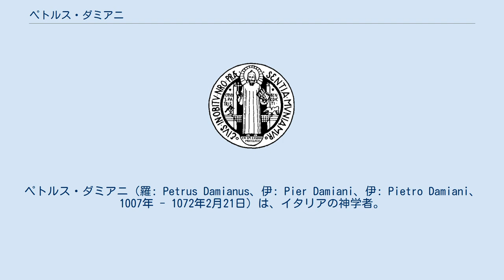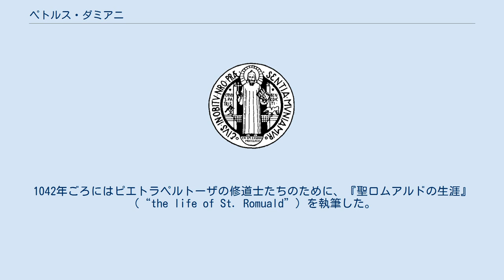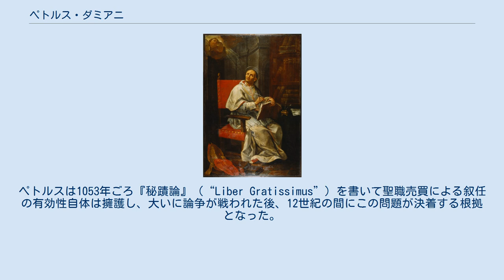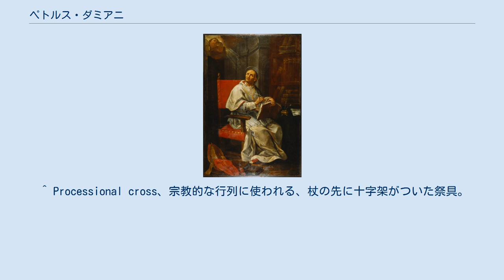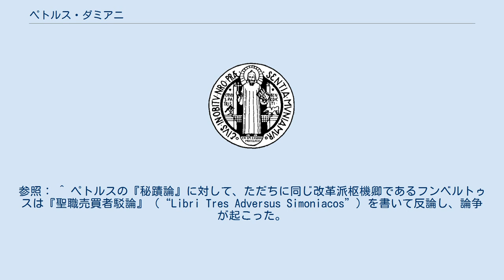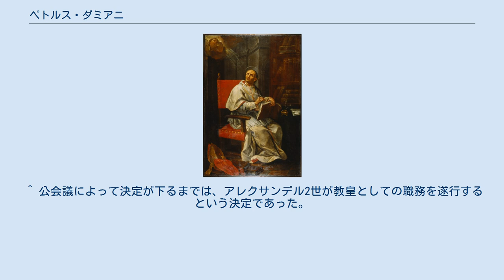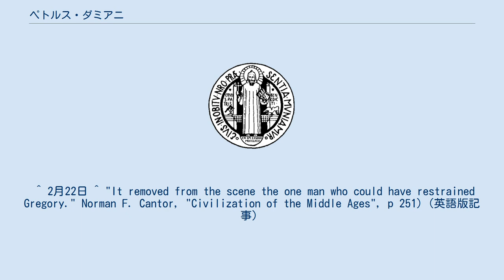ペトルス・ダミアニ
ペトルス・ダミアニ（羅: Petrus Damianus、伊: Pier Damiani、伊: Pietro Damiani、1007年 - 1072年2月21日）は、イタリアの神学者。
ベネディクト会修道士で、11世紀にグレゴリウス7世と共に教会改革を推進した。
枢機卿。
カトリック教会の聖人であり、1823年には教会博士に宣言された。
謙遜してペトルス・ペッカトレ（"Petrus Peccator"）と名乗った。
ダンテは『神曲』の中で聖フランチェスコの先達として高く評価している。
哲学は神学の婢という用語を用いた人物である。
 ペトルス・ダミアニは貧しい貴族の家の末子としてラヴェンナで生まれ、幼くして孤児になり、そのため貧困と窮乏のうちに青春期を過ごした。
その後ラヴェンナの大司教であった長兄のダミアンのもとに引き取られ、ダミアンは最初ペトルスを豚飼いとしてろくに食事も与えず酷使したが、やがてペトルスの天賦の才能に気づくと、教育を施した。
ペトルスはダミアンの恩義に感謝の気持ちを表明するため、自らの名前にダミアンの名を加え、ペトルス・ダミアニと名乗るようになった。
それからペトルスは神学と教会法を最初はラヴェンナで、次にパルマで、最後にファエンツァで勉強し、25歳になったときにはすでにラヴェンナとパルマにおいて著名な教授として知られていた。
 1035年ごろ、どういうわけか、ペトルスは世俗の職業を捨てて、クリュニー派の贅沢な修道院を避け、グッビオの近くのフォンテ・アヴェッラーナで孤独な修道生活を開始した。
修行者としても、修道士としてもペトルスの熱意は群を抜いていたが、一方で過剰な修行は彼の健康に悪影響を及ぼした。
健康を取り戻すと、同輩の修道士たちに講義をするよう任命され、さらにポンポーザのグイドや近隣の修道院長たちの要請もあって、2,3年の間ペトルスは近隣の修道士たちにも講義をおこなった。
1042年ごろにはピエトラペルトーザの修道士たちのために、『聖ロムアルドの生涯』（“the life of St. Romuald”）を執筆した。
ペトルスがフォンテ・アヴェッラーナへ帰還してからすぐに、彼は長老によって修道院の会計に任命され、後継者として指名された。
すなわち1043年に長老となってから死ぬまでペトルスはフォンテ・アヴェッラーナの長老であった。
 ペトルスは修道士や聖職者の改革運動の熱心な賛同者で、フォンテ・アヴェッラーナに鞭打ちを伴う厳しい戒律を導入し、この厳しい戒律によって、フォンテ・アヴェッラーナは大変有名になった。
この厳しい戒律は偉大なモンテ・カッシーノ修道院をはじめとする他の修道院でも取り入れられた。
一方でペトルスの戒律に対して多くの異議が申し立てられたが、彼のねばり強い普及活動によって徐々に支持を獲得し、後に一部の行き過ぎた支持者をペトルス自身が押しとどめ、なだめなければいけないほど広まった。
ペトルスはまた、夜の務めの疲れを補うため、戒律に昼寝を取り入れた。
彼が長老であった間、修道院の回廊が増設され、銀の聖餐杯と銀の行列用十字架が購入され、書庫の本が増やされた。
 ペトルスは人里離れた修道院に住んでいたが、教会の運命をしっかり見定めていた。
教会にとって嘆かわしい時代であったが、ペトルスは友人ヒルデブランド（後のグレゴリウス7世）と共に改革に尽力した。
評判の悪かった教皇ベネディクトゥス9世が1045年に首席司祭ヨハネス・グラティアヌス（グレゴリウス6世）の手によって教皇位からおろされた際は、ペトルスはこれを支持してグレゴリウス6世に手紙を送り、ペザーロやチッタ・ディ・カステッロ、ファーノの堕落した司祭などを槍玉に挙げて、イタリア教会の堕落に対処するよう懇請した。
 また神聖ローマ皇帝ハインリヒ3世と交流を持つなど活動の領域を拡げるようになった。
クレメンス2世がハインリヒ3世と王妃アグネスにローマで戴冠した時に、ペトルスはローマに滞在しており、1047年の年初にラテラノ大聖堂で開かれる教会会議に出席し、会議の決議によって聖職売買は禁止された。
 この後、ペトルスは修道院に帰還した。
レオ9世が教皇であった1050年ごろ、当時の聖職者の堕落ぶりをゴモラに喩え、痛烈に批判した論文（『ゴモラの書』“Liber Gomorrhianus”）を発...